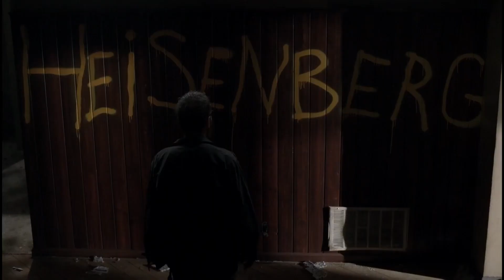Chelsea | Jesse Pinkman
when the narrative makes you a ghost surrounded by other ghosts :/

if you celebrate: here have a depressing jesse vid for christmas, if you don't: here's one anyway. enjoy!

song: Chelsea by Phoebe Bridgers
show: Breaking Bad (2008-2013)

c/w: drug use, needles, mentions of death, blood